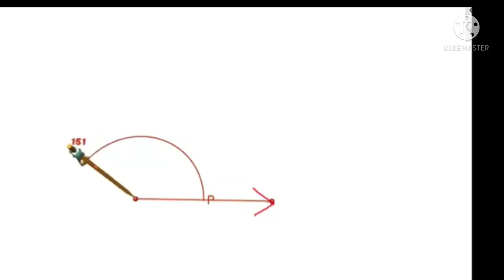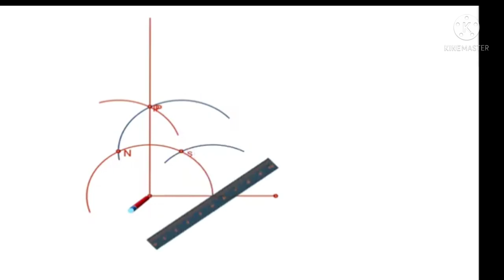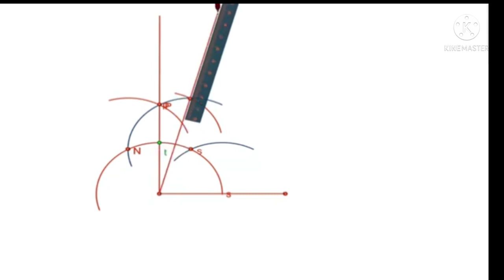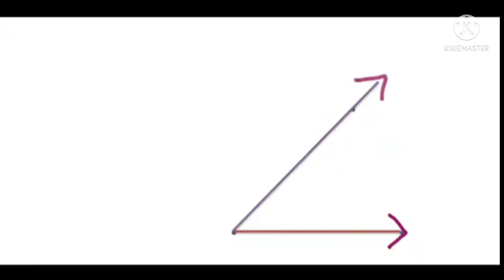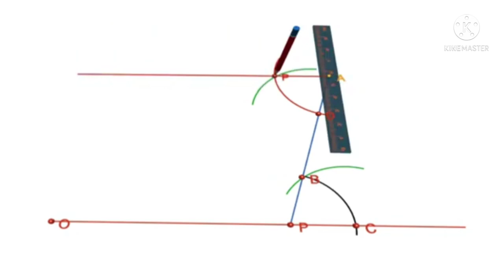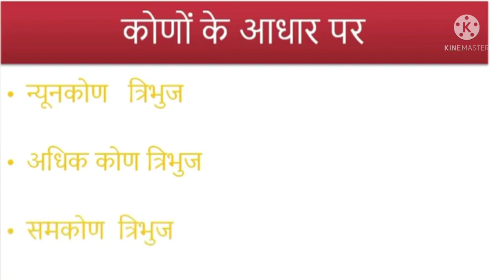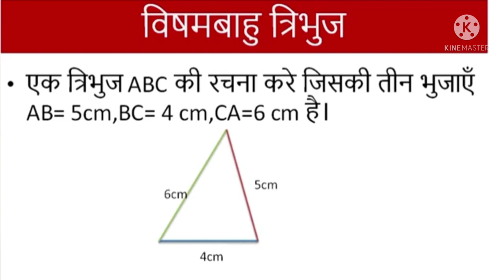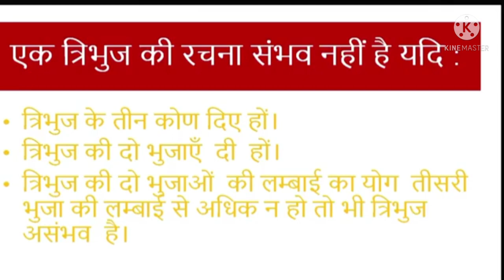Class 7 Maths परिमाप और क्षेत्रफल भाग 1